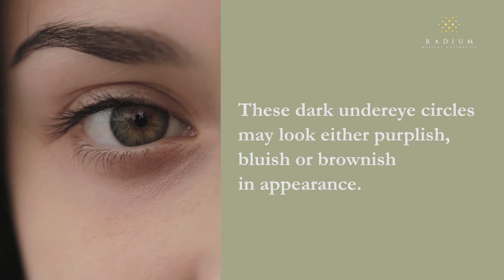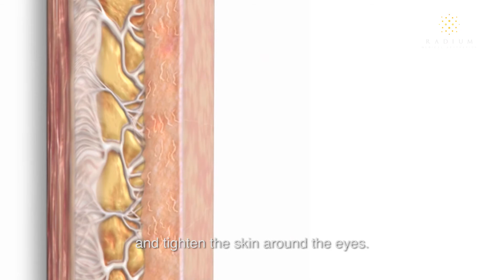Dark Eye Circles: Causes & Treatments | An Educational Video by Radium Medical Aesthetics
Periorbital dark circles, or commonly known as dark eye circles refers to the darkening of the skin under the eyes.

The appearance of dark eye circles usually does not require any medical attention. However, it may cause a person to experience low self-esteem and have a huge impact in the quality of life.

Contrary to popular belief, lack of proper sleep is not the only reason that may result in the formation of dark eye circles. Severe allergies, natural ageing, loss of volume, and biological inheritance are also contributing factors.